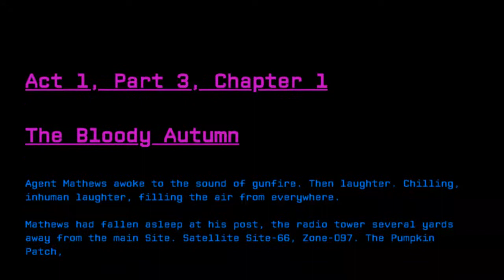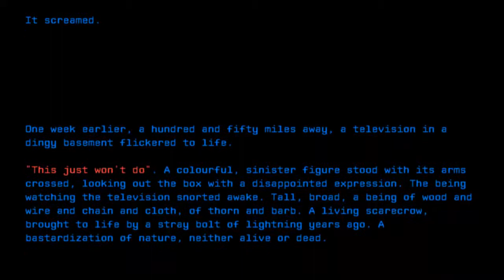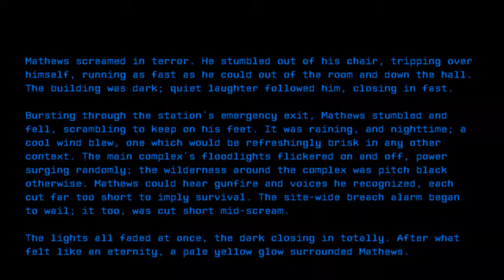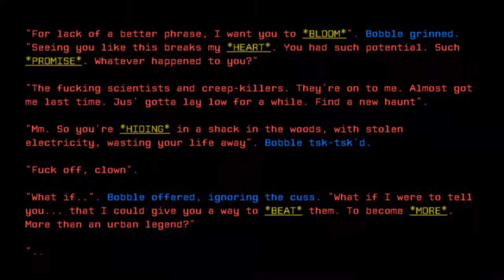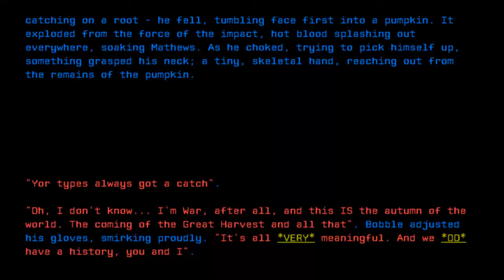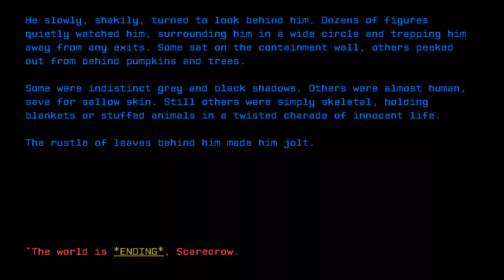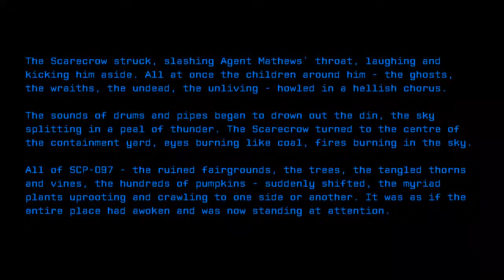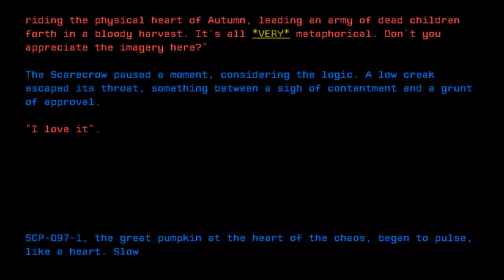The Bloody Autumn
Credit: Dexanote
Title: The Bloody Autumn
Rating: 119
Wordcount: 1755
Last Edit: 27 Feb 2019 23:43
Revision: 16